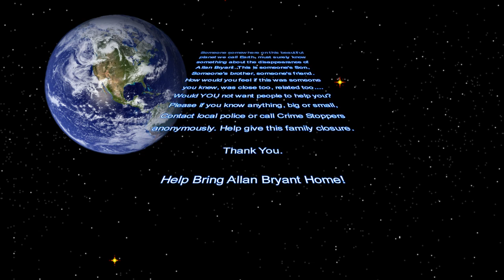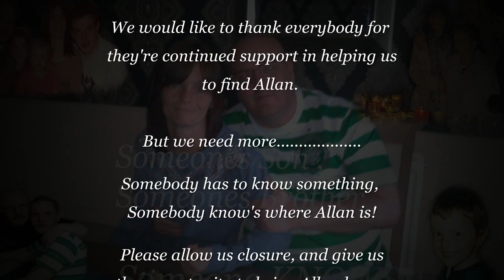Find Allan Bryant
This video has been created too help keep Allan Bryant in the public's eye.